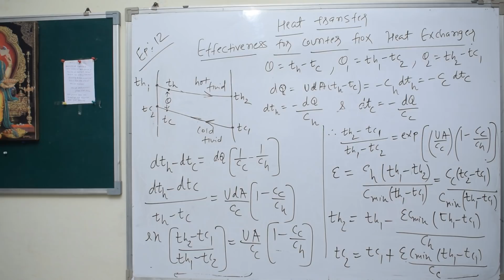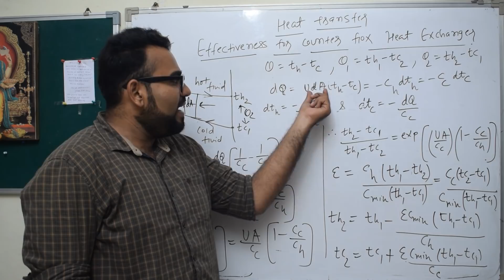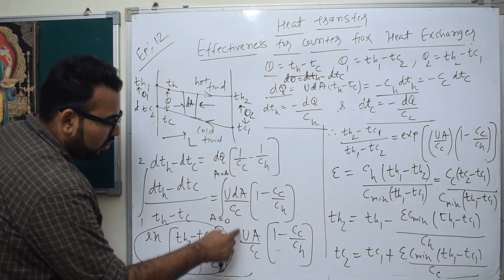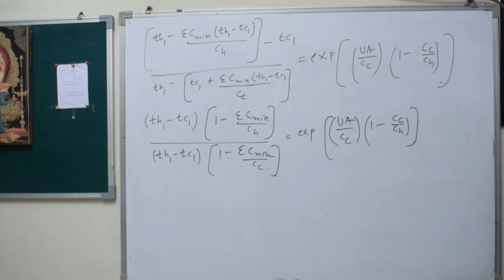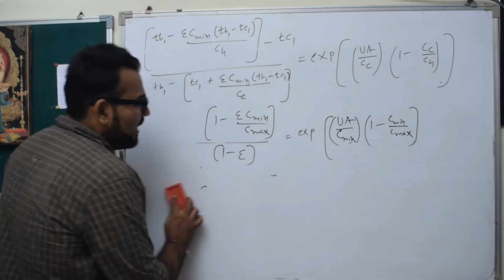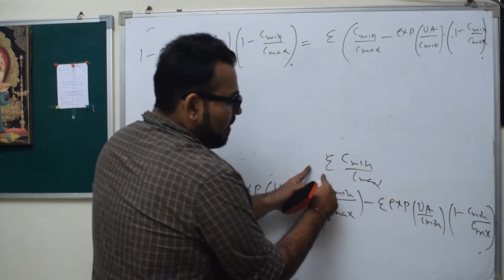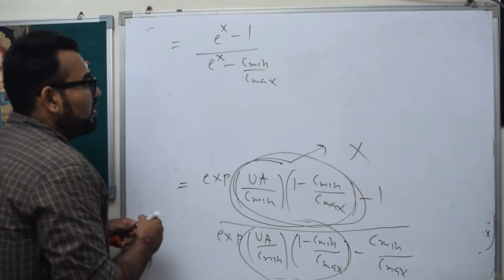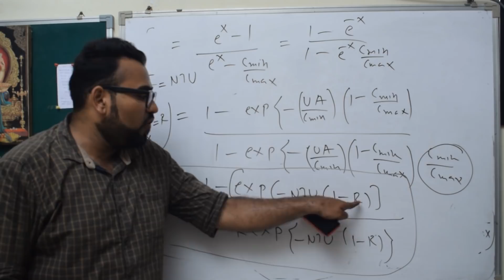HT-EPISODE-12-EFFECTIVENESS METHOD FOR COUNTER FLOW HEAT EXCHANGER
DONATE TO KATRTIK SIR 200 RS AS SUBJECT FEES VIA GPAY/PHONEPAY/ PAYTM ON 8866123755,  IF PROFESSOR KARTIK VIDEOS HELP YOU EVEN A 1 PERCENT IN YOUR STUDY OR EXAM. YOUR PAYMENT WILL HELP KARTIK SIR IN REACHING A THOUSAND OF STUDENTS JUST LIKE YOU. THAT'S ALL I WANT FROM YOU AS A GURU DAKSHINA.